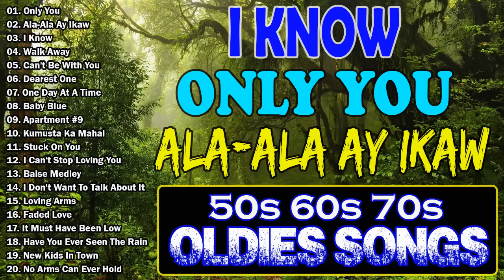Greatest Oldies Songs Of 60's 70's💦Clarissa Dj Clang,Victor Wood,RAY-AW NI ILOCANO🔊ONLY YOU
✔ Photos and music you own
✔ This video is completely fan-made. We will remove it carefully.